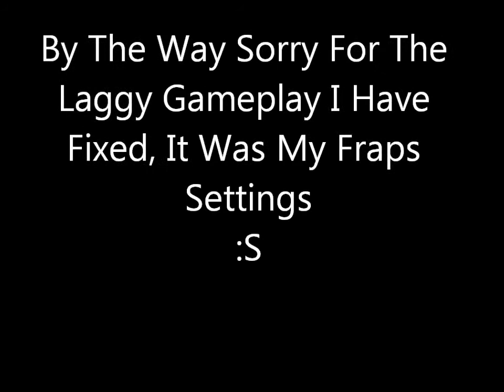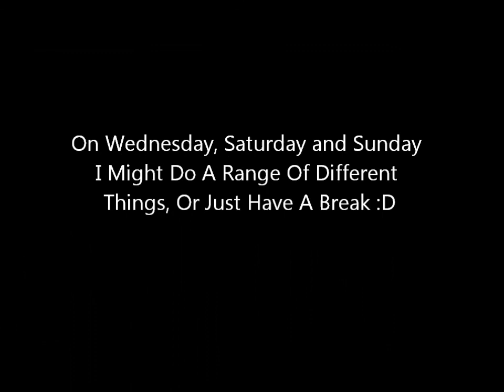Weekly Videos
These Are My Weekly Videos That I Will Be Doing On This Channel,